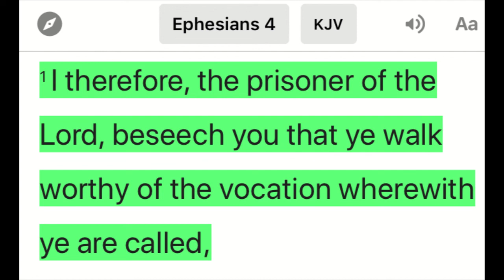Walk The Walk Danny Bentsen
Bro Danny Bentsen preaching the word